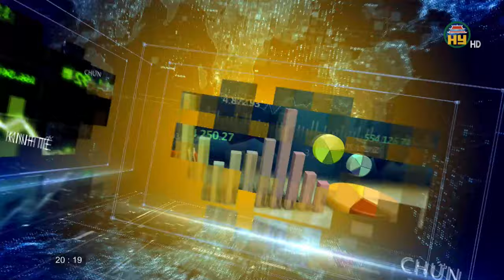Đẩy nhanh xây dựng khu công nghiệp cho DN vào đầu tư